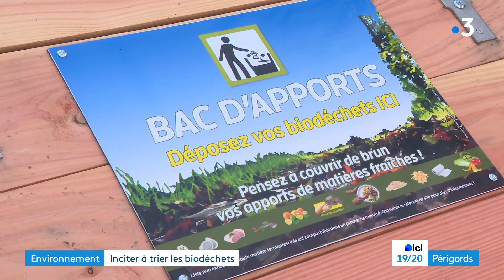Environnement : le tri des biodéchets devient obligatoire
Depuis le 1er janvier, il est obligatoire de trier ses biodéchets. Au-delà des composteurs individuels, il existe d’autres solutions. Alors comment faire et quelles sont les infrastructures disponibles en Dordogne ? Voici quelques éléments de réponse.

Reportage de Cindel Duquesnois et Anne-Laure Meyrignac. Montage Nicolas Colombeau.